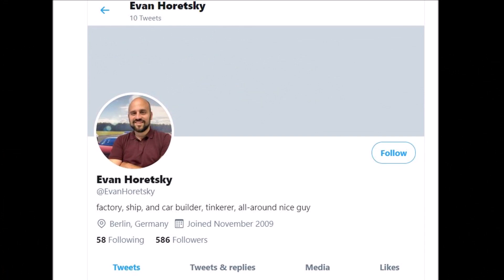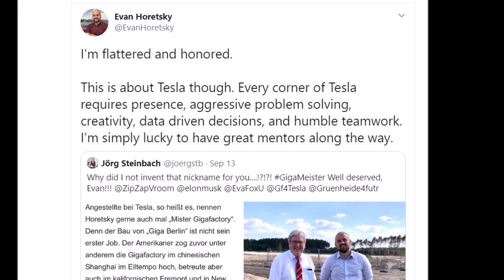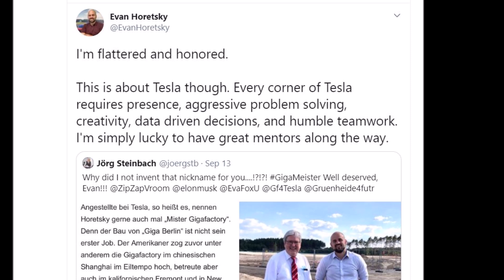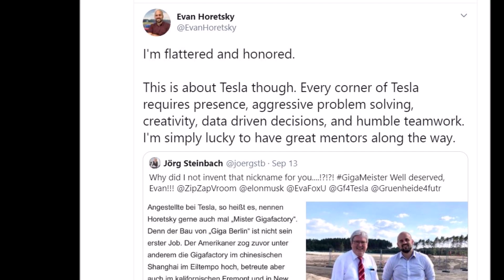Tesla Giga Berlin's Boss Explains What It Takes To Build and Run The Plant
Tesla Giga Berlin's boss Evan Horetsky wrote a rear Tweet thanking Brandenburg's Economy Minister and explaining what it takes to build and run Giga Berlin's construction.

"I'm flattered and honored," wrote Horetsky, referring to Brandenburg's Economy Ministry Jörg Steinbach's earlier tweet louding his achievements at Giga Berlin and passed the credit to Tesla.

"This is about Tesla though. Every corner of Tesla requires presence, aggressive problem solving, creativity, data-driven decisions, and humble teamwork. I'm simply lucky to have great mentors along the way," Horetsky continued explaining what it takes to build Tesla's first European Gigafactory in Brandenburg, outside of Berlin.

In the meantime, while the attention and excitement in the United States are on the upcoming Tesla Battery Day, Elon Musk's attention seems to be on the machines that make cars: namely Gigafactories.

As you know the Tesla CEO Elon Musk was in Berlin earlier this month at the site of Tesla’s first European factory, where he told those in attendance the Model Y made there will look the same on the outside but will be radically different beneath the sheetmetal, according to a report by Reuters. “It will be the first time that there will be a transformation in the core structural design of the vehicle. It’s quite a big thing. Both manufacturing, engineering, and design as well.”

Clean Technica's Steve Hanley notes that, "Those remarks build on Musk’s statement during the Q2 earnings call earlier this year in which he said, “We’re really changing the design of the [Model Y] to make it more manufacturable. The fundamental architecture of Model Y will be different in Berlin. It may look the same but the internals will be quite different and fundamentally more architecturally efficient than what we have done to date.” This seems to suggest more castings like those being produced by the high-pressure casting machine recently installed at the Fremont factory. Musk reiterated his focus on moving the EV revolution forward more quickly but also mentioned his desire to lead the transition to sustainable energy. “The three elements needed for a sustainable energy future are sustainable energy generation, energy storage, and sustainable transport — electric cars. I think we will be building some batteries and cells and other things here. That will be good for stationary storage of wind and solar,” Musk stated. Tesla has recently obtained a license to trade electricity across western Europe."